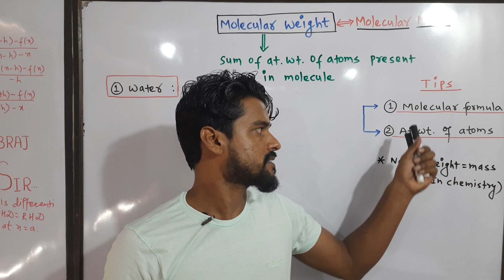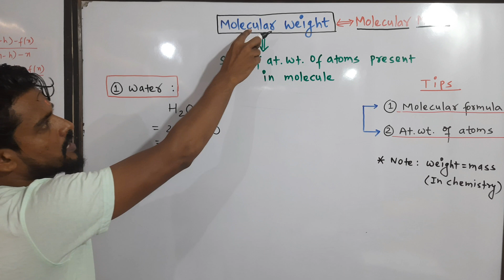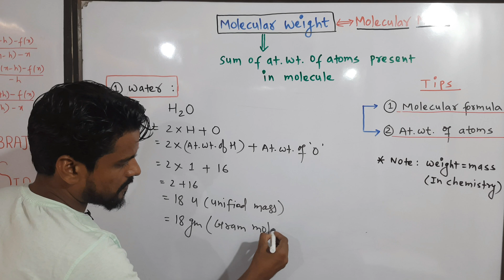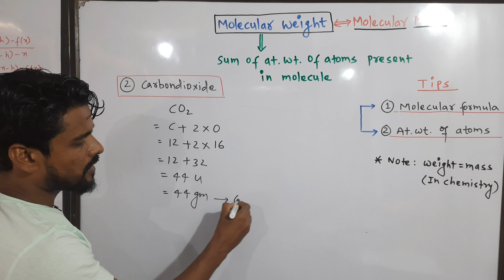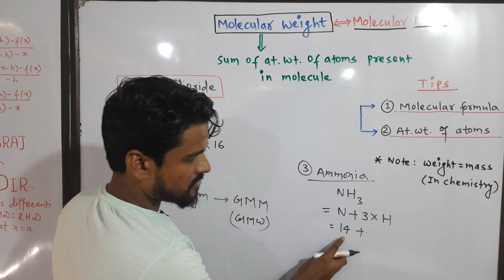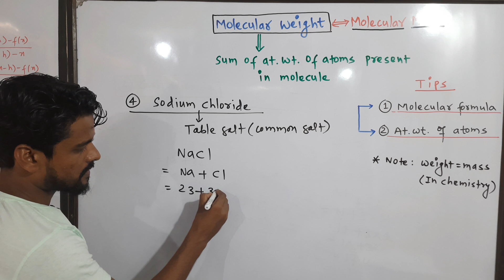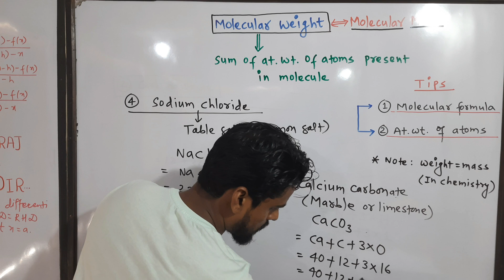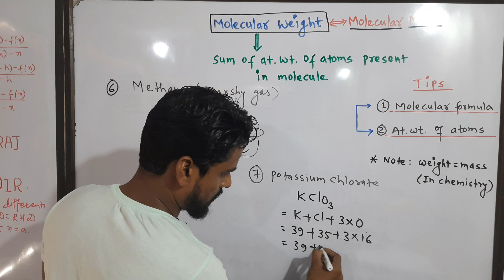Molecular weight | Molecular mass | For class 8 9 10 11 | Chemistry | Debraj kamti | Nepal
In this video I am going to teach you about how to calculate molecular weight or mass of compounds in chemistry for class 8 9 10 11

Debraj kamti